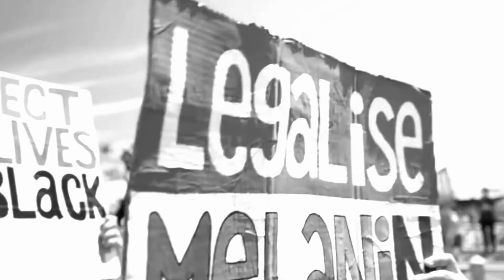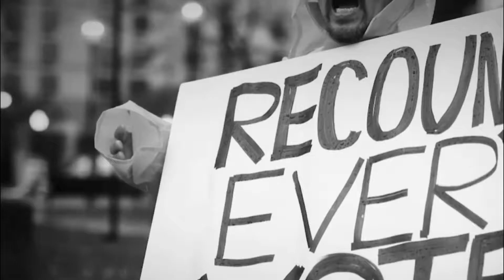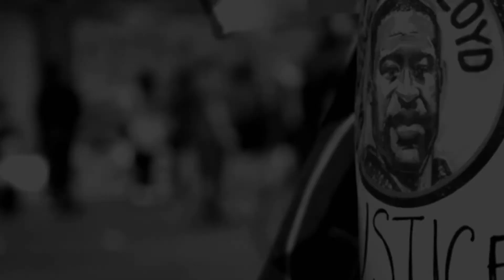DAVE 'DJ' BINGHAM & NORM McMULLEN - I CAN'T BREATHE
One of the great things about having musical friends, is sharing music during a global pandemic! My good friend & musical collaborator,  Stormin’ Norm McMullen conveniently sent me some musical tracks in Feb., 2020. So, I had a perfect outlet for my inner angst during all the events that evolved. What a year….  The tune is self-explanatory. But I still wrote it with optimism. Also, I edited the video after Jan.6th., 2021. Something positive has to come from this! Please share it with friends. It’s a message of hope – for the future……
Dave Bingham - Vocals, shaker & tambourine
Norm McMullen - All Guitars & programming
Written by: Dave Bingham & Norm McMullen
Produced & Engineered by: Norm McMullen (Canada) & Dave Bingham & Gabe Heiser (San Miguel de Allende, Mexico) @  Estudio San Miguel.
LYRICS:
I don’t need, all this confusion.
And deception worries me.
Sometimes I wonder why, it’s taken so much time.
For the truth to be realized.
When will we get it right, looks like we’ll have to fight,
And how many lifetimes will it take?(I can’t breathe, in times like these).
It’s just so obvious, looks like we’ve lost our trust.
Where is our hope & faith? let’s pray it’s not too late.
And we should never quit, until we all admit. It’s time for change.
The time is right; we have to seize it.
Can’t let the chance go by.(and I can’t breathe, in times like these).
We’ve got to learn to give, just like we learned to live.
No use to take offense, this chance is heaven-sent.
Let’s try to make it last, it’s bound to come to pass.
We’ve got to make it work; so, show us what you’re worth!
Come on people, we can make it work.
Come on people, even if it hurts.
All we need, is a revolution.
We can change our destiny.(‘cause I can’t breathe, in times like these).
Reach out and take my hand, it’s time to make a stand.
We may not have a clue, but we got work to do.
We’re gonna talk the talk, we’ll have to walk the walk.
We’ll have to speak our truth, and there’s no substitute.
So, come on people, we’re gonna make it work.
Come on people, even if it hurts, oh, yeah.
Come on people, oh, we can’t let it lie…
Come on people, you know we’ve got to try……..